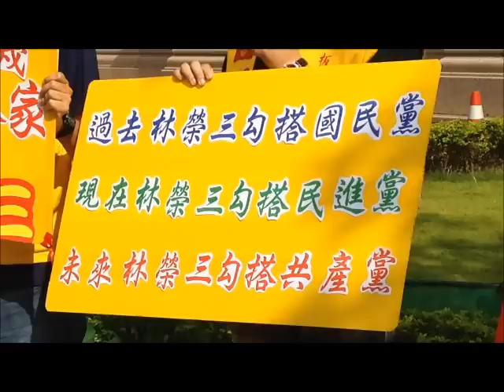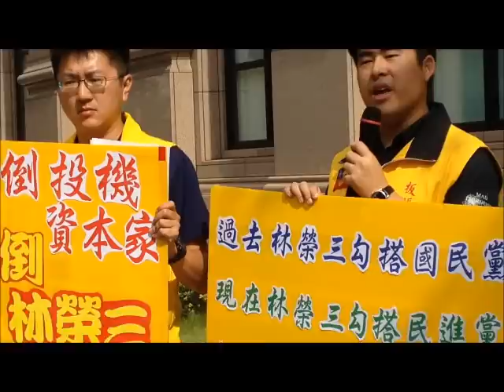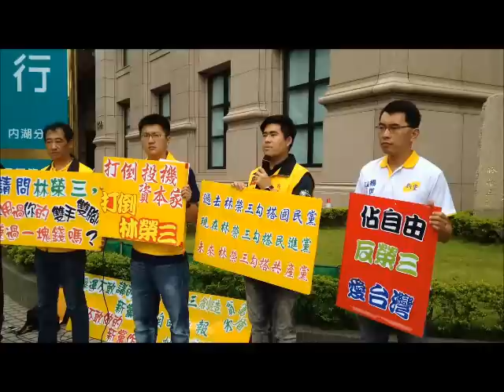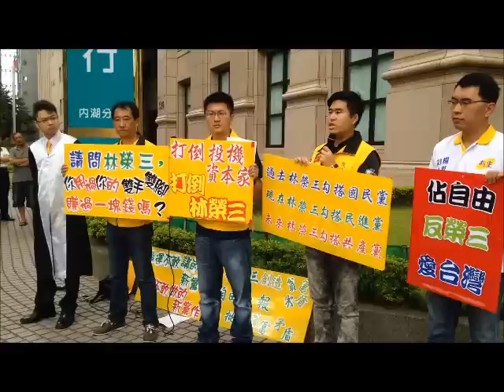佔自由、反榮三、愛台灣─王炳忠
多位新黨市議員候選人聯合記者會，指出今天台灣居住不正義的罪魁禍首，正是六十餘年來大炒地皮、四處圈地的林榮三集團。新北市板橋區議員候選人王炳忠更說明，林榮三過去勾搭國民黨，現在勾搭民進黨，明天又要準備共產黨，不變的是他始終與執政者官商勾結，把台灣的土地一點一低吸光，害得大家沒有地蓋房子，房價暴漲如天高。